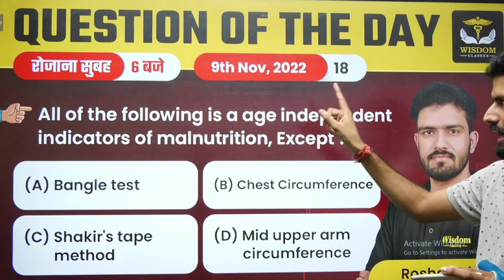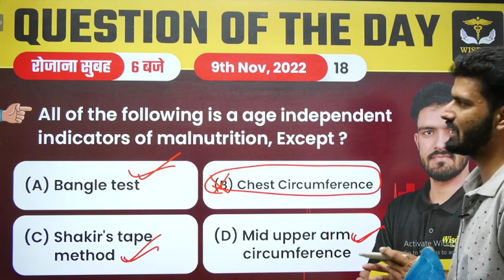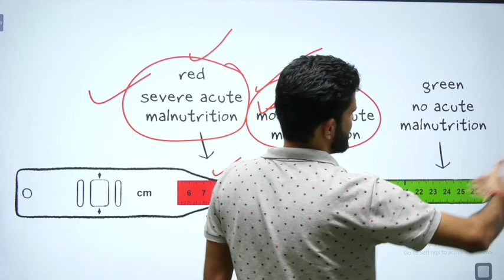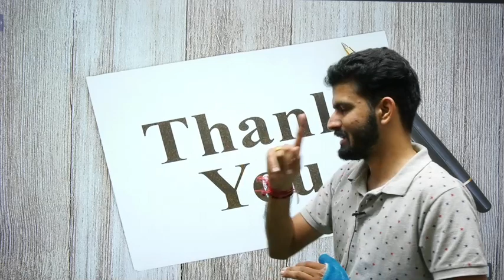Question Of The Day | NORCET | ESIC, DSSSB | RPSC | CHO | Nursing By Roshan Sir | Wisdom Nursing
Nursing Officer और  Staff Nurse बनने के सपने को साकार करने के लिए  Dr. Swastika द्वारा  Nursing exam के सभी  Subjects की  Common Class ली जा रही है। यह  Class आपके आगामी  Competitive Nursing Exam की तैयारी को और मजबूती प्रदान करने वाली होगी अत: यह वीडियो अंत तक जरूर देखें।

 👨🏻‍🎓 Student Support:-